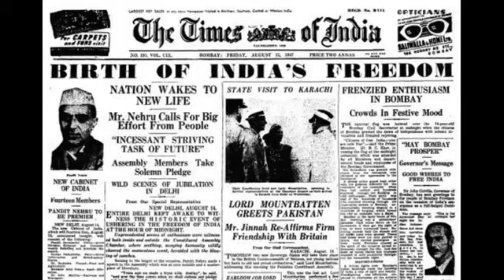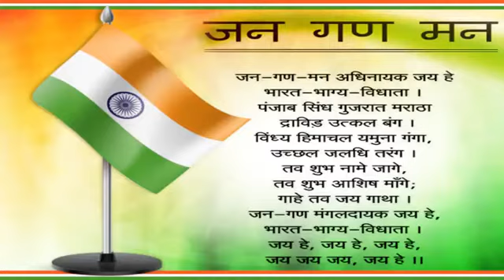Independence day UNKNOWN FACT of INDIA 15 Aug 1947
Saluting the sprite of freedom fighters, farmers, soldiers.

जय हिन्द ।

इस वीडियो में हम स्वतंत्रता दिवस 15 Aug 1947 के बारेमे कुछ unknown फैक्ट्स शेयर कर रहे हे।  जो आपको शायद ही पता होंगे।